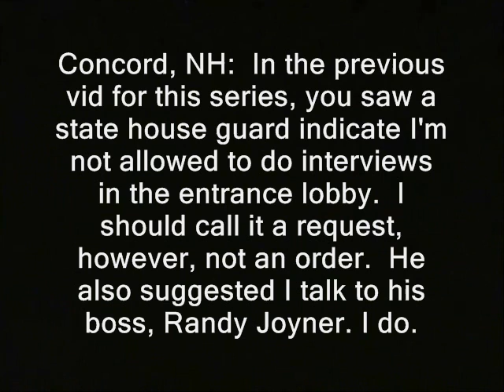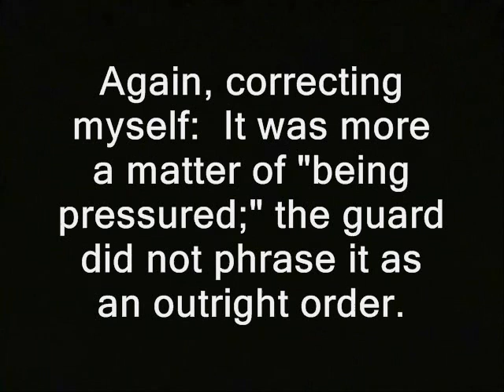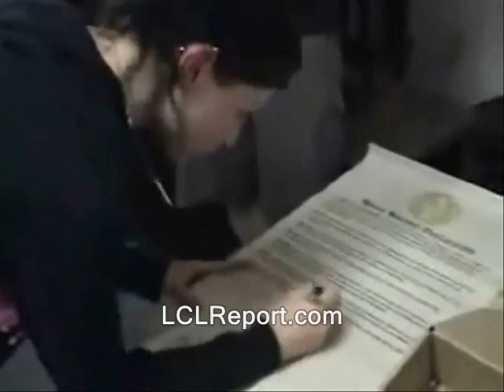I offer to be arrested over alleged media restrictions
' Concord, NH:  In the previous video for this series, you saw a state house guard try and convince me I'm not allowed to do interviews in the entrance lobby.  He suggested I talk to his boss, Randy Joyner. So I do.  '

Again, correcting myself:  It was more a matter of "being pressured;" the guard did not phrase it as an outright order. '

freedom of the press interview restrictions new hampshire primary coverage first amendment freedoms donald trump ted cruz birther canadian hillary clinton campaign election 2016 ron paul, journalists journalism rand paul government, anarchism anarchists , feds nh freedom daisy ridley. liberation successful resistance movements. dave ridley report new hampshire primary. federal reserve julian assange, politics authoritarians. christopher cantwell chris activism libertarians Stefan Molyneux video cops busybodies ridleyreport indie reporters censorship censored not allowed filming interviewing turn the camera off shut filming cops independent media republicans independent journalism constitutional vlogs police libertarianism voluntaryism bernie sanders voluntaryists edward snowden John McAfee bradley manning chelsea photography is not a crime carlos miller wmur channel 9  agenda 21 maggie hassan wood margaret kelly ayotte ian freeman democrats. liberty alliance ben swann full disclosure george soros stop free keene penn and teller penn jillette gillete teller's bullshit david koch brothers charles koch creative commons license hunter s. thompson eric garner balanced budget amendment police brutality erik erick video free to use common core smarter balance testing standardized john birch society videographers. grover norquist downsize dc free talk live americans for prosperity tea party granite grok rich girard at large first amendment free speech freedom of the press the press media  free state project atlas shrugged galt's gulch in real life officers public domain footage gonzo journalism bennie hill benny. ron paul. talk radio walter williams rush limbaugh frank guinta constitutional convention of the states balanced liberland vid jedlika vit jetlika danube  Vit Jedlicka  alex jones libertarian party carly fiorina ammon bundy cliven oregon militias standoff LaVoy Finicum arrested, restrictions, first amendment, freedom of the press, free speech, record, recording, interviews, media, journalism, reporter